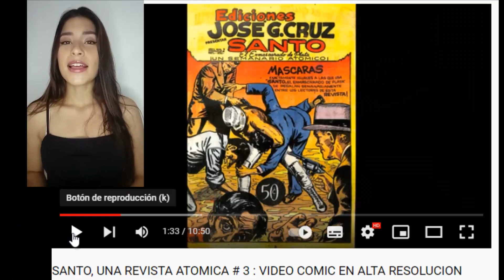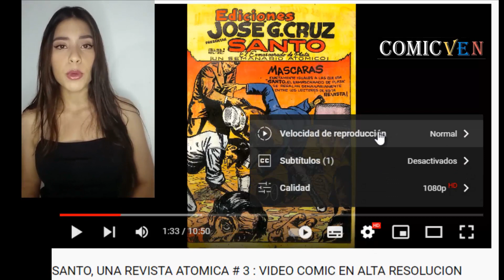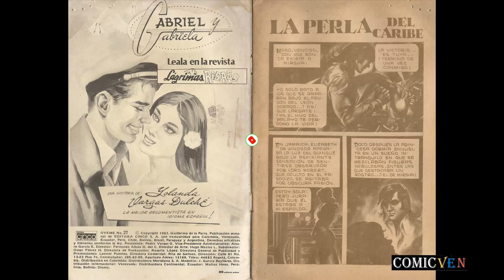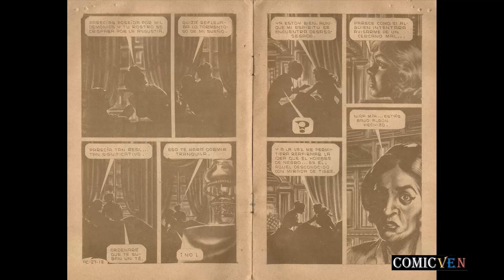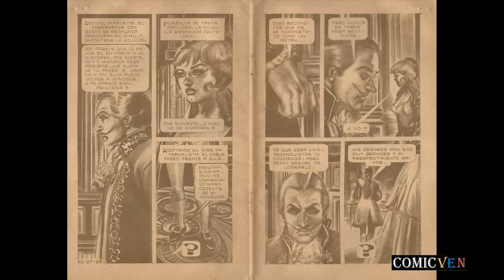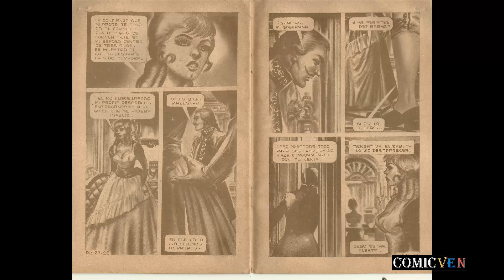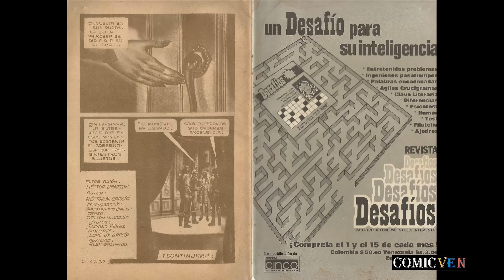OYEME LA PERLA DEL CARIBE # 27 : VIDEO COMIC EN ALTA RESOLUCION